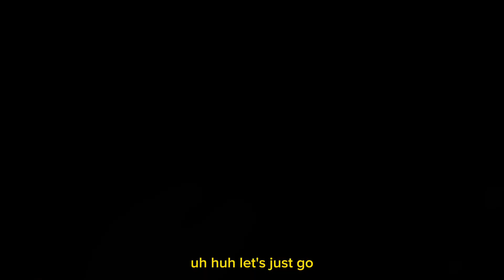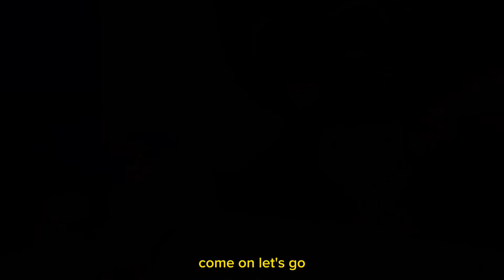Trick or Treat 🎃 || beanie boo film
A group of friends go trick or treating on Halloween. Little do they know the horrors that await them behind the next door…

Starring:

~ voiced by PeaceGal ~
Angus
Fantasia
Slick
Pegasus
Cinder
Dangler

Featuring:

~voiced by PeaceGal ~
Potion

~ voiced by PeaceGal’s dad ~
Barley
Noodles
Ghosts
Sparkly Cat

Have a great Halloween!! Watch out for mysterious black cats . . . 🎃🐈‍⬛